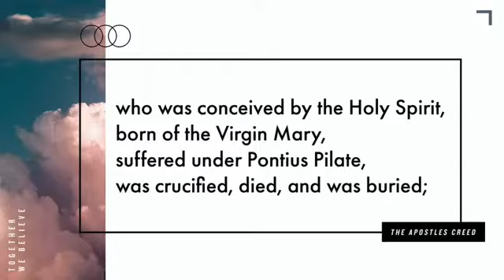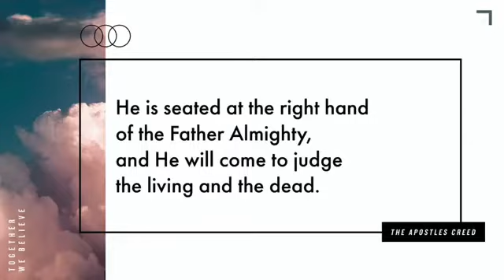Aaron Valdiviez - Sept 30.22 - IHOPKC - Communion Service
Join IHOPKC leadership and community as we focus together on getting equipped as a spiritual family to partner together with the Lord’s prophetic purposes for our city and in the nations that are accelerating in this hour. If you feel called to be an intercessory missionary in your city, this is a service you'll want to jump into every week!

The handout for today's message will be available

      and born of the virgin Mary.

      He suffered under Pontius Pilate,

      he descended to hell.

      He ascended to heaven

      and is seated at the right hand of God the Father almighty.

      From there he will come to judge the living and the dead.

*that is, the true Christian church of all times and all places

Stuart Greives
David Sliker
Issac Bennett
Mike Bickle